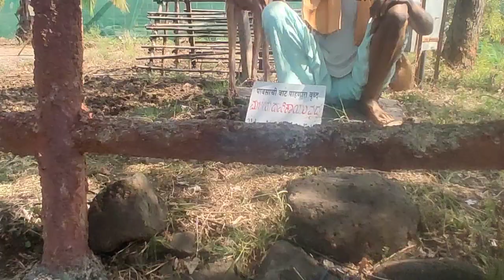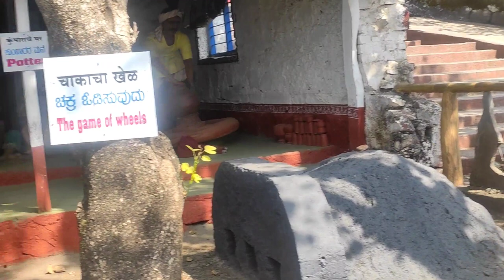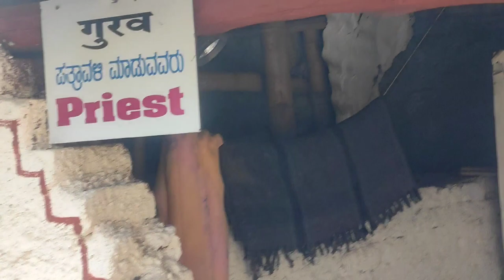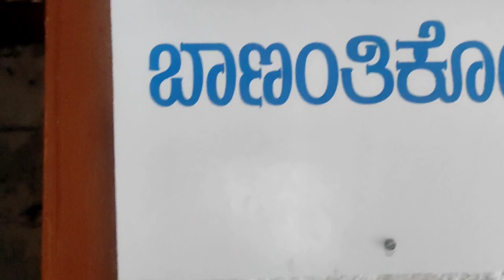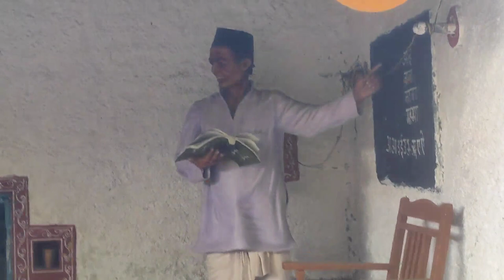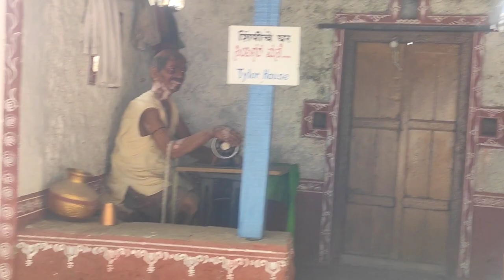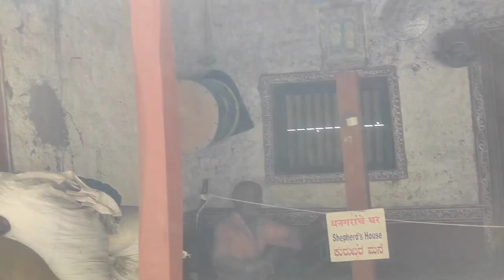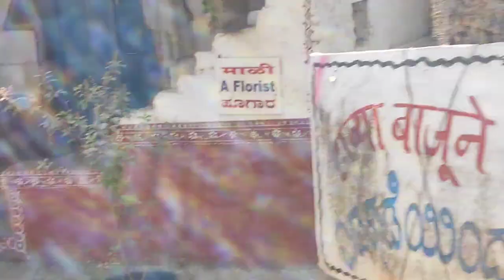Journey from Dahanu to kolhapur byroad ( kaneri math-2)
This is the second part of kaneri math kohlapur. In this video I have shown the village life, farming n different cultures and their life style.